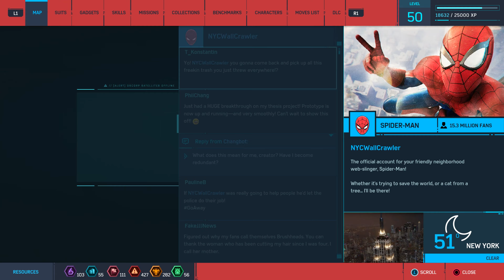*NEW* MOST Accurate Amazing Spider-Man 2 Suit - Halloween Party (4K)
Console: PC